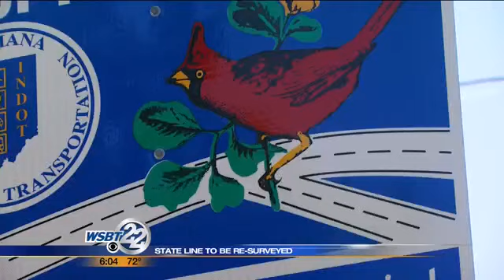State line to be re-surveyed in LaPorte & St. Joe Counties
Where is the Indiana-Michigan state line? It's a debate nearly 200 years in the making and now surveyors in both states are one step closer to putting that argument to rest. _________________